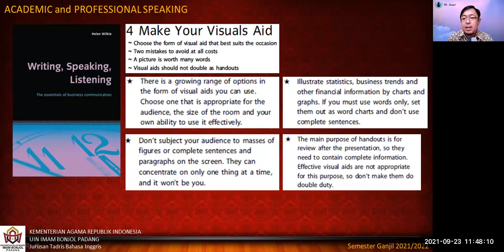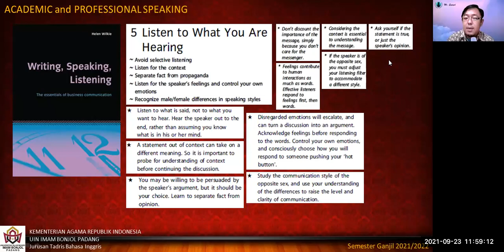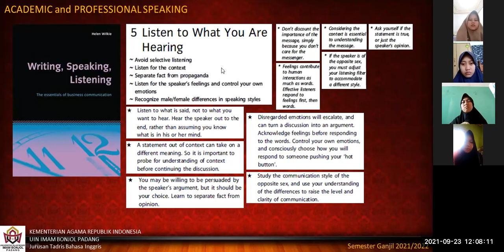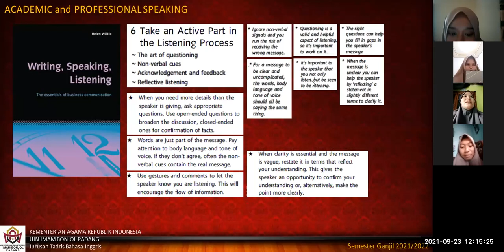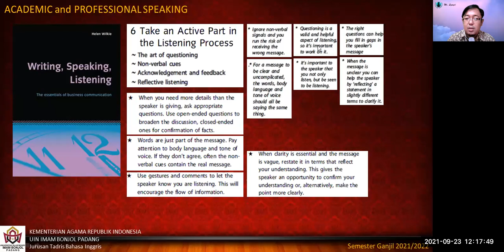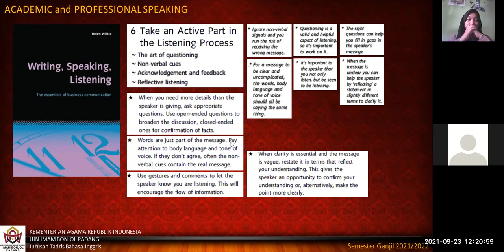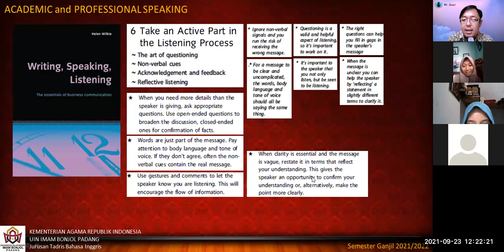[5] 2 - ACADEMIC and PROFESSIONAL SPEAKING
This video is the recorded version of online teaching and learning at UIN Imam Bonjol Padang. Odd Semester 2021/2022.

The topic of this video is:
How to Be a Good Speaker and Listener (Moderator, Presenter, and master of Ceremony)